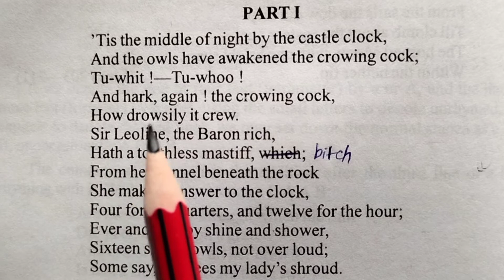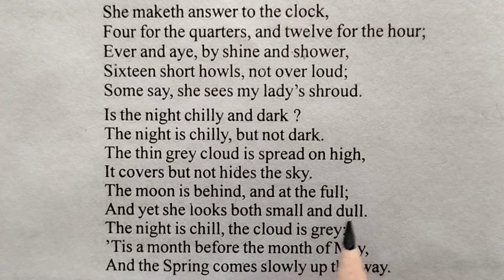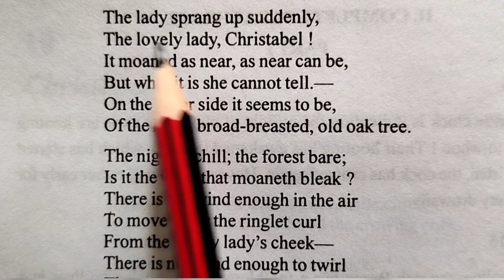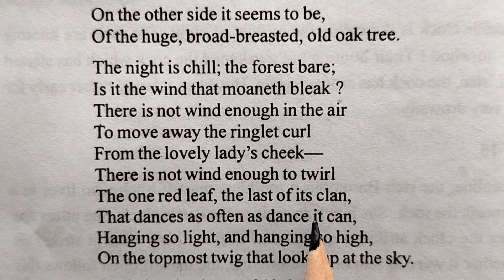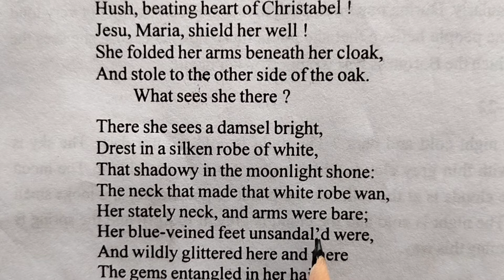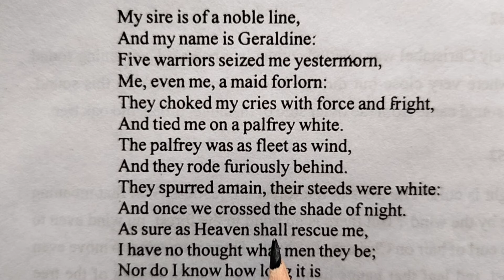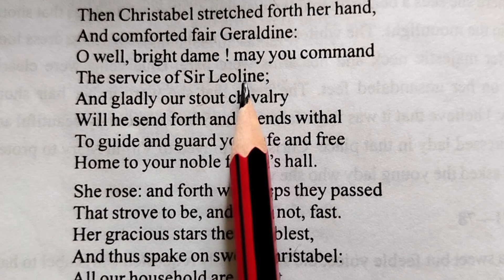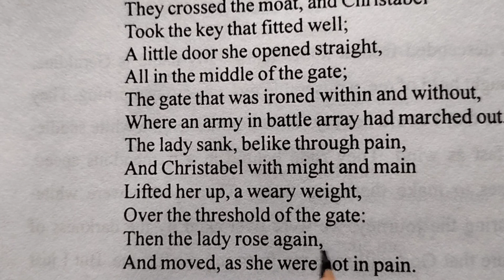Line by line explanation of the poem"Christabel Part-1"by Samuel Taylor Coleridge.Easiest way.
Poem Christabel Part-1by Samuel Taylor Coleridge is a very famous poem.Here is the line by line explanation of around half of the poem. Basically this poem is like a story but this is also a very long narrative poem.But it is easy to understand .Line by line explanation of the poem in Hindi by literature with Neha.